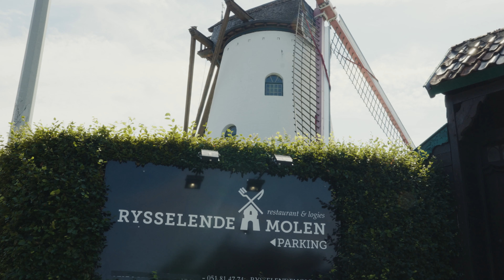Vliegenvangzak - Indufarm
Gezellig buiten iets drinken en eten zonder dat er wespen en vliegen jouw komen ambeteren... Dat is tegenwoordig voor iedereen een droom.
Gelukkig is er Indufarm nog om jullie daarbij te helpen.

Maak een denkbeeldige barrière met een paar van onze Vliegen vangzak XL en je zult amper nog een vlieg zien.